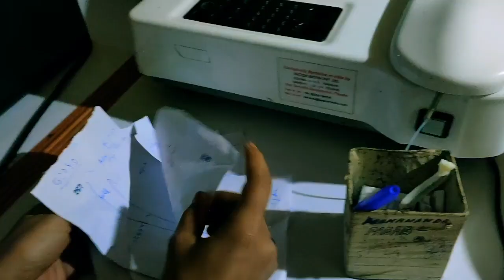Wao! cute cute khorgose🐇🐇||M.B Gaorema vlog